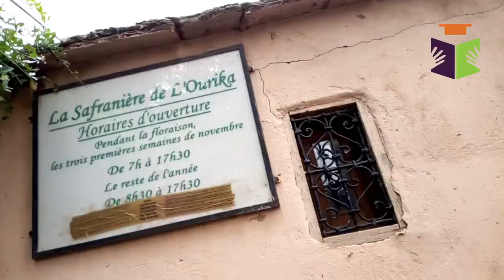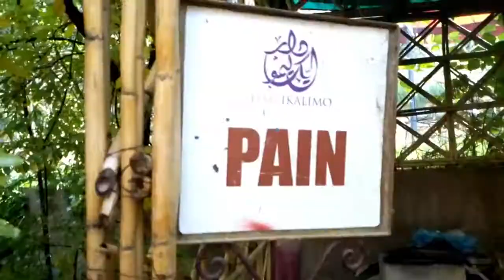Nos élèves de 6.A.P. ainsi que ceux de la 1.A.C. ont passé une superbe journée à lourika.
Nos élèves de 6.A.P. ainsi que ceux de la 1.A.C. ont passé une superbe journée à lourika. La 1ere escale s'est faîte à la ferme du safran où les élèves se sont familiarisés avec le procédé de la cueillette pour ensuite se rendre à Dar Ikarimo où ils ont participé à plusieurs ateliers ludiques après avoir dégusté un excellent déjeuner.